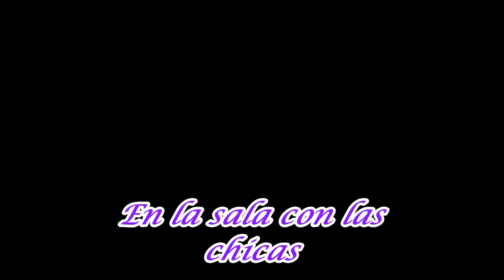【MMD】 ~Suki Kirai~ Cap 14 MikuXLen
Que animacion la mia
me quedo todo horrible
y tambien me costo de hacer la animacion
no soy buena para la animacion pero poco a poco mejorare con
animacion jejejejej